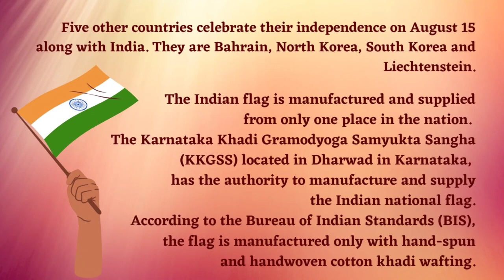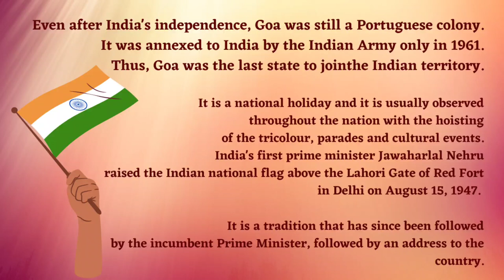Celebrating the 75th year of Independent India.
Celebrating the 75th year of Independent India. Colors of Independence by the students of classes 6 to 10